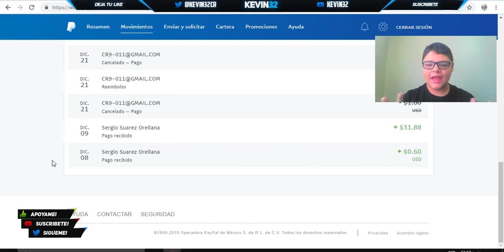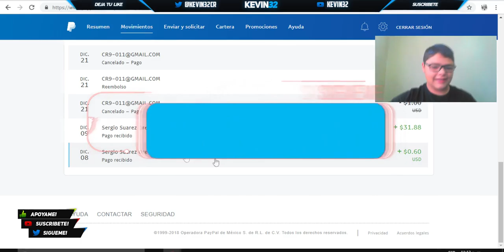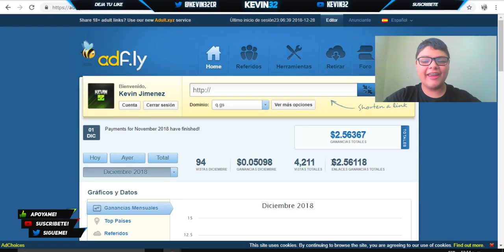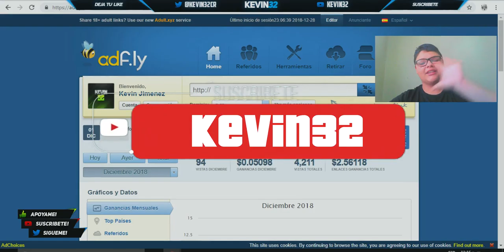Datos reales de cuánto dinero se gana en Youtube Con 1000 Suscriptores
El dia de hoy les traigo cuanto dinero se gana en youtube con 1000 suscriptres
▬▬▬▬▬▬▬▬▬▬▬▬▬▬▬▬▬▬▬▬▬▬▬▬▬ ¡Escucha mi podcast ahora! 👇
✅Descubre La Nueva Manera De Crear Contenido👇